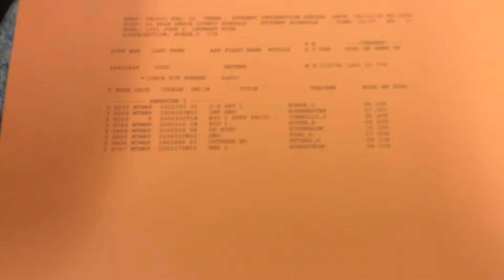John I Leonard First Day Of School!! (VLOG) (JUNIOR YEAR)